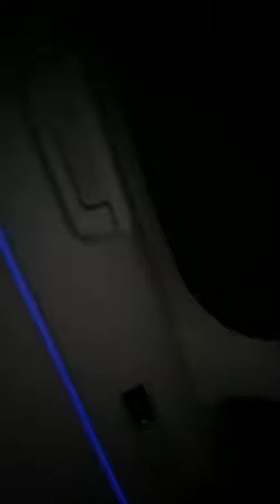191214 IG LIVE baekhyunee_exo